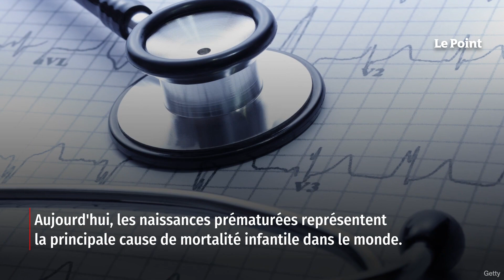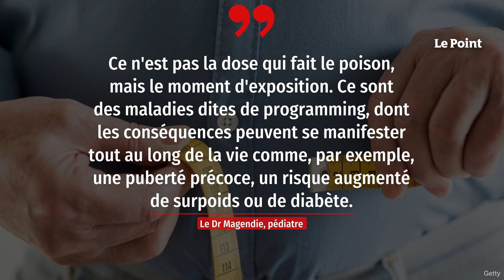Perturbateur endocrinien : « Ce n’est pas la dose qui fait le poison, mais le moment d’exposition »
En France, un bébé naît prématurément toutes les huit minutes. Un nouveau-né est dit prématuré quand sa naissance intervient avant 37 semaines d'aménorrhée. Depuis 20 ans, la position de la France en termes de mortalité infantile ne cesse de régresser au niveau européen passant de la 7e à la 21e place. Aujourd'hui, les naissances prématurées représentent la principale cause de mortalité infantile dans le monde. Retrouvez-nous sur : - Youtube - Facebook - Twitter - Instagram - Tik Tok - LinkedIn